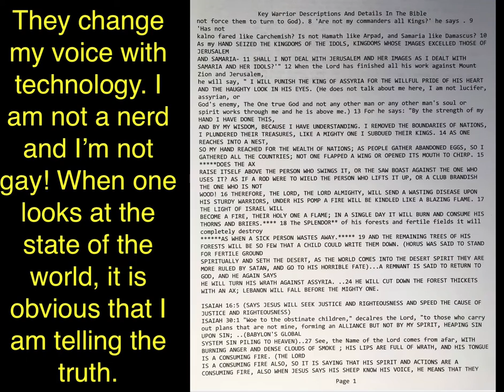Key parts that prove I am Christ in Isaiah God’s Spirit is burning the souls of the wicked already